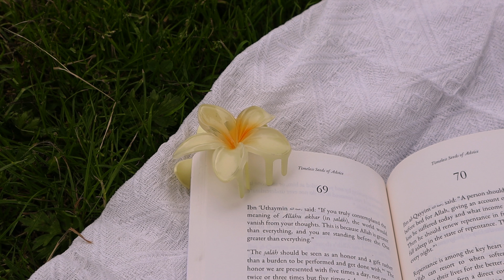Living my best hijabi pinterest dreams, praying in the park, peaceful and calm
This day was wholesome Alhamdulillah, i enjoyed every bit of my alone time, so glad i documented it for myself and for you all.. Allah is truly Merciful, thank Allah for everything. Hope you enjoy and don't forget to say Salam in the comment
ABOUT ME
NAME: Naima Mansur
ETHNICITY: NIGERIAN
U.K BASED
PASSION: Modesty, Self care and Mindfulness

LOVE YOU ALL 💞 TAKE CARE ME